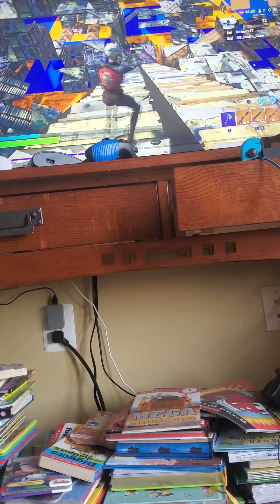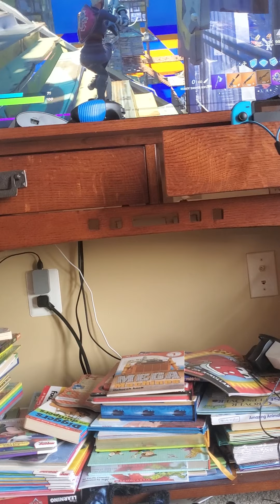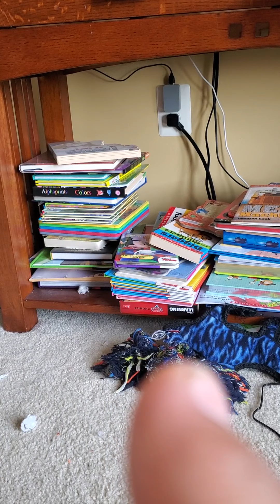Fortnite montage. 3.